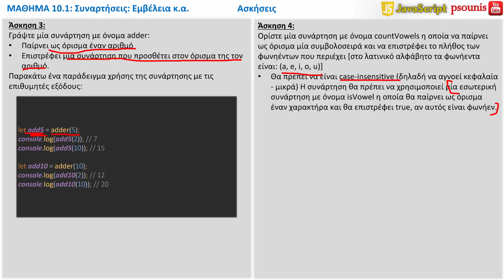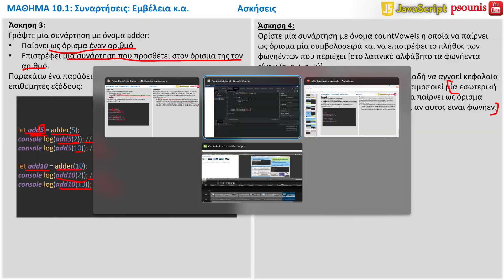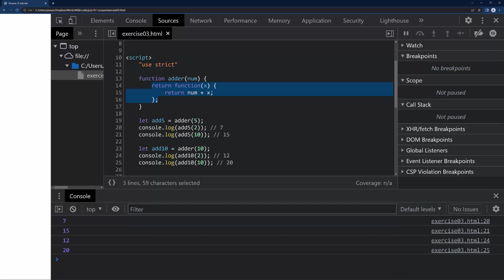JAVASCRIPT - ΜΑΘΗΜΑ 10.1 - ΣΥΝΑΡΤΗΣΕΙΣ: ΕΜΒΕΛΕΙΑ κ.α. - ΜΕΡΟΣ 6 ΑΠΟ 6 - Το Αντικείμενο - Συνάρτηση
ΠΕΡΙΕΧΟΜΕΝΑ BINTEO:
6. Ασκήσεις
ΠΕΡΙΕΧΟΜΕΝΑ ΜΑΘΗΜΑΤΟΣ:
1. Εσωτερικές Συναρτήσεις
2. Εργοστάσια Συναρτήσεων
3. Εμβέλεια Ονομάτων
4. Περιβάλλοντα Εκτέλεσης και Στοίβα Κλήσεων
5. Το Αντικείμενο - Συνάρτηση
6. Ασκήσεις